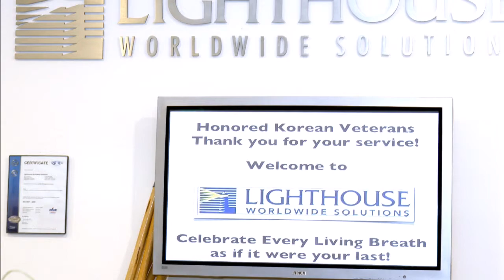Dr. Tae Yun Kim Honors Korean War Veterans - 4/14/2016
In a special ceremony on April 14, 2016, Dr. Tae Yun Kim presented special awards to 6 Korean War Veterans. As Senior Advisor for the NUAC SF, Dr. Kim presented special medals made from the barbed wire fence from the DMZ that are made by the Korean government and a special Can Do Spirit award.

Some of these veterans said they had been trying to get this medal for years and were so happy and honored that they received them from Dr. Kim.